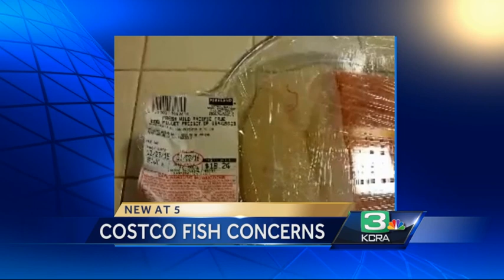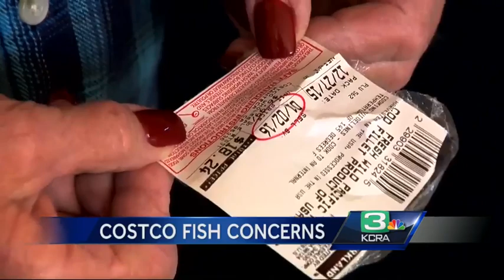Family finds parasite in fish bought at Costco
San Joaquin health officials have opened an investigation after a family found parasites in fish bought at a Manteca Costco.